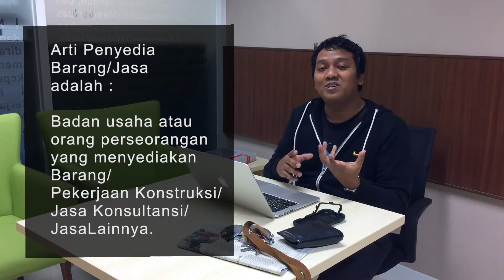Tips Penyedia Swakelola Penyedia dalam Swakelola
Tips Penyedia, Swakelola dan Penyedia dalam Swakelola.
Terima Kasih.